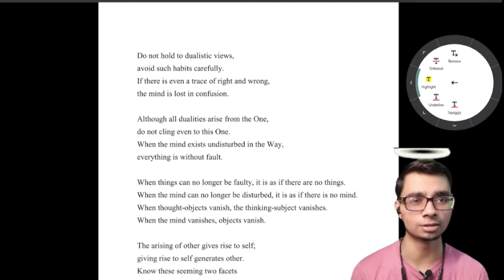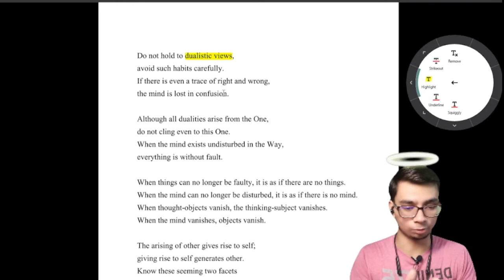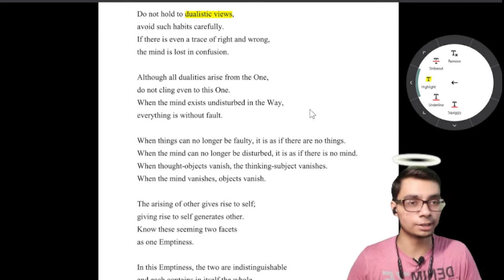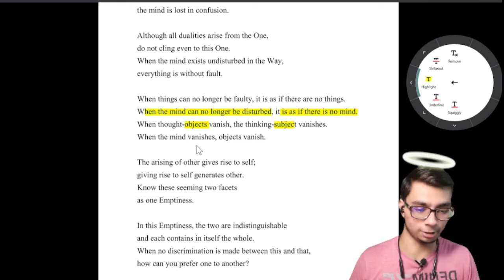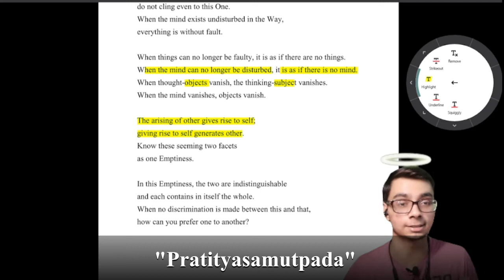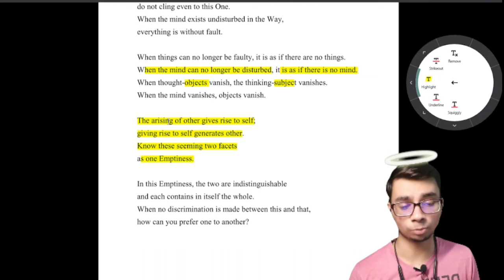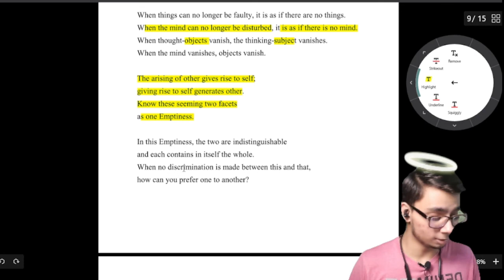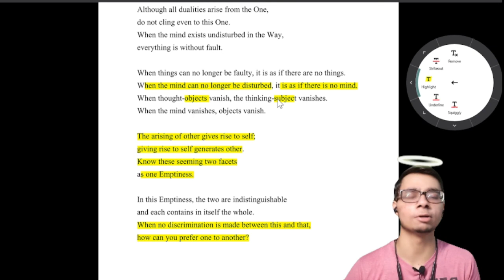"Hsin-Hsin-Ming" spiritual book explain || part#3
This is a series of video about a book "Hsin-Hsin-Ming". explaining line by line..😉😉

About me :- I start this channel to make good and knowledgeable content in simple and entertaining way. I definitely try my best to make valuable content.

Thank you for supporting this channel "Be Amazing with TanujGupta", share the video with your friends and family.❤❤